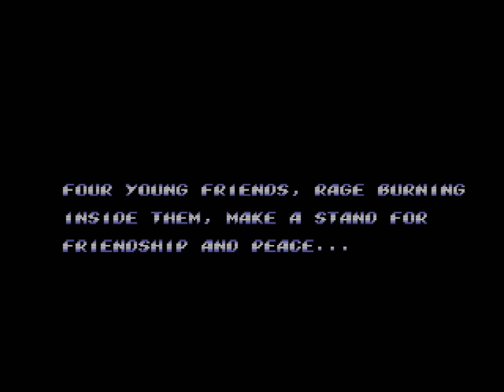Streets of Rage 2 (Bare Knuckle 2)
Game: Bare Knuckle 2 (Streets of Rage 2)

Intro 00:00
Stage 1 Downtown 01:15
Stage 2 Bridge Construction 08:51
Stage 3 Amusement Park 16:10
Stage 4 Stadium 25:55
Stage 5 Ship 33:48
Stage 6 Jungle 42:13
Stage 7 Munitions Plant 50:14
Stage 8 Syndicate Stronghold 01:03:49
Outro 01:14:45